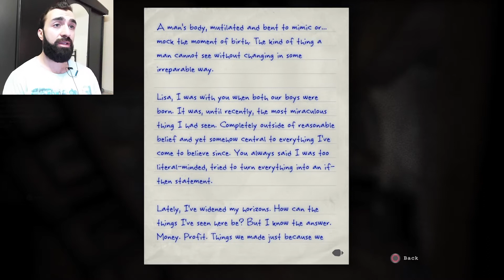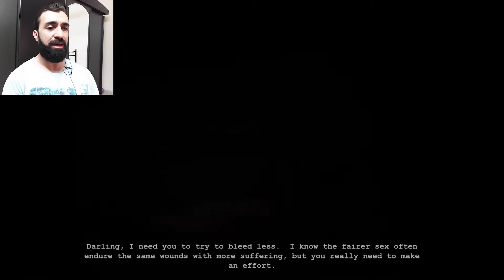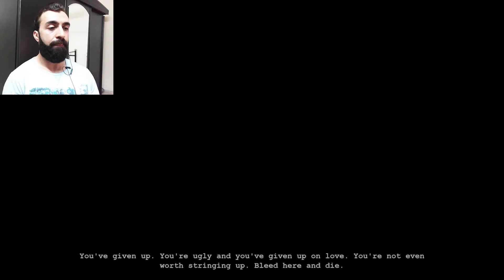يلا نلعب اوتلاست : ويسلبلوور الجزء 5 - العريس - Let's Play Outlast : Whistleblower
تحذير! : الفيديو في مشاهد لا تناسب أصحاب القلوب الضعيفة !! .. يرجى الانتباه !!

في هالفيديو بنتعرف على غلسكن .. ويا ريتنا ما تعرفنا عليه ..يخرب بيته مفكرني وحدة وبدو يتزوجني !!!. الفيديو مليااااان بلاوي .. حضروا حالكم ولا تنسوني من اللايك والاشتراك احلى جيكس.